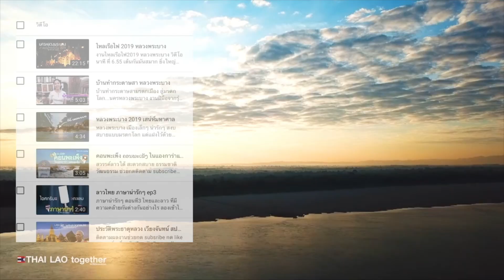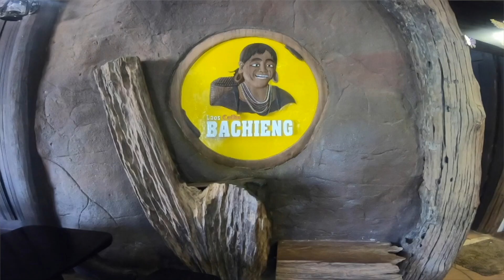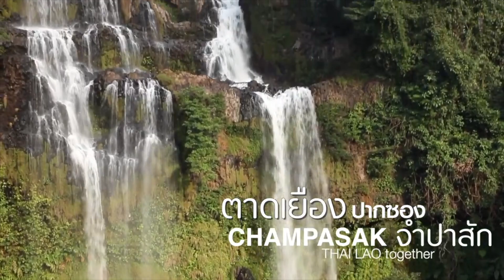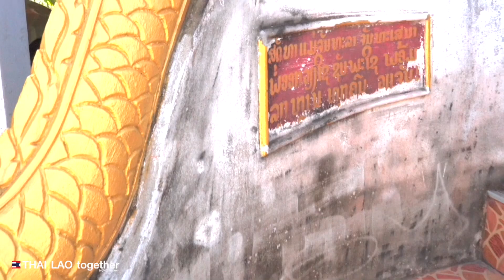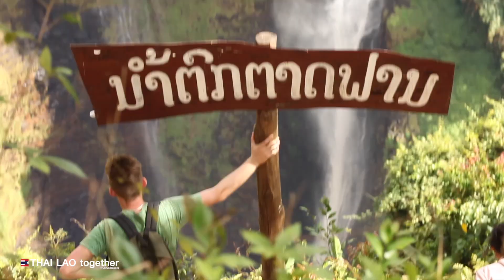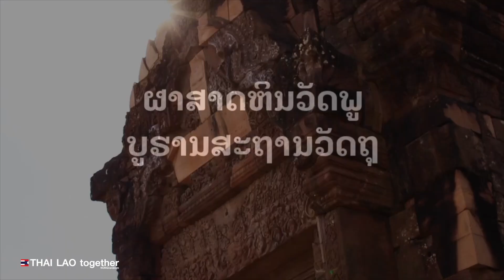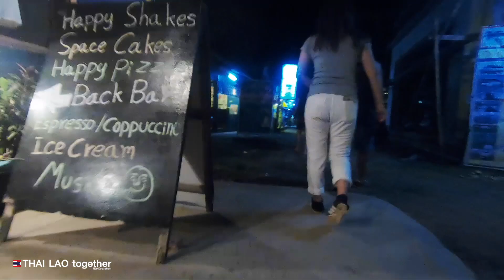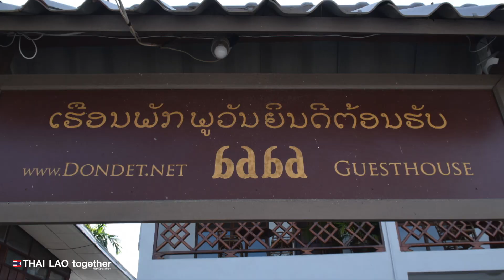12 อันดับ สุดยอดลาวใต้ :) LAOS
บอกหน่อย ชอบที่ไหนมากที่สุด ลาวใต้ จำปาสัก
แต่อันดับ1ของแอดคือ. ไม่บอกหลอกดูเอาเองนะครับ :)
*ขอแก้นะครับ ຕາດຜາສ້ວມ ເມືອງບາຈຽງ ບໍ່ແມ່ນເມືອງປາກຊ່ອງ
ตาดผาส้วมอยู่ที่เมืองบาเจียงครับ :)

ถ้าด่านเปิดเราจะกลับไปใหม่ทุกที่เลย